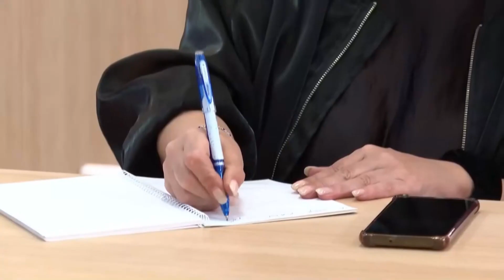Berisha paralajmëron protesta: Vrasësi dan hutra mblodhi vota për rakip sulin